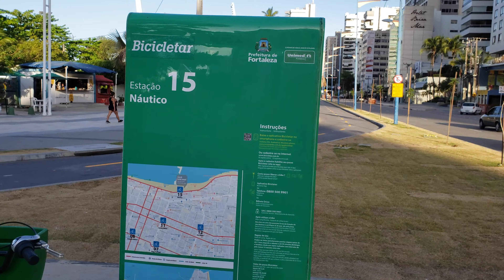FORTALEZA-CE 🇧🇷 MAIS UM TRECHO DA BEIRA MAR.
Algodão de seda do sertão na Beira Mar!